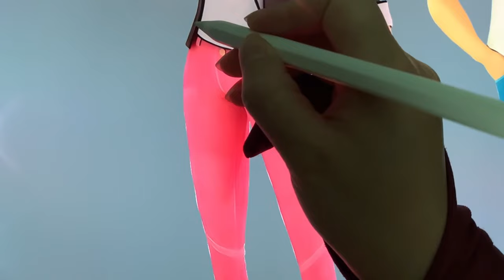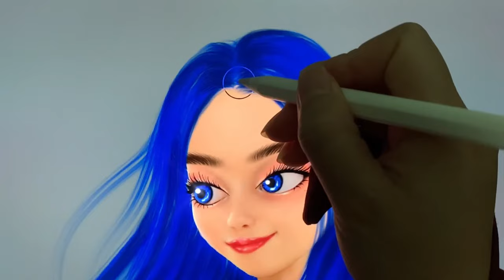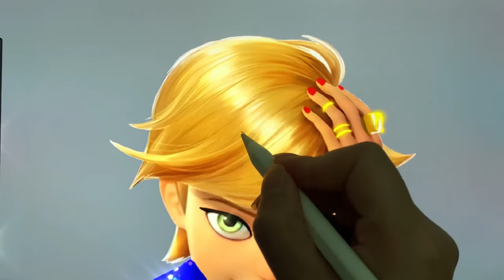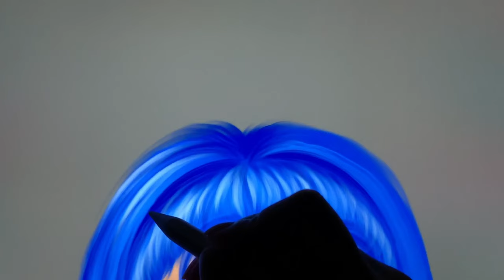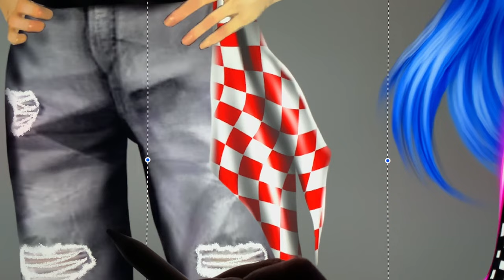Miraculous Ladybug Catnoir Glow Up Sporty Style , Elsa Frozen Disney princess art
Thank youuu!!!